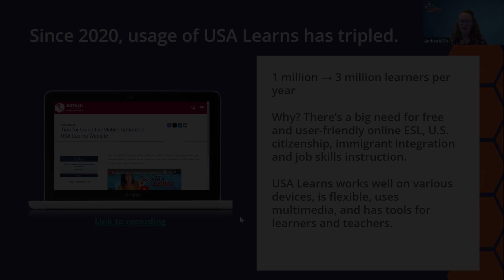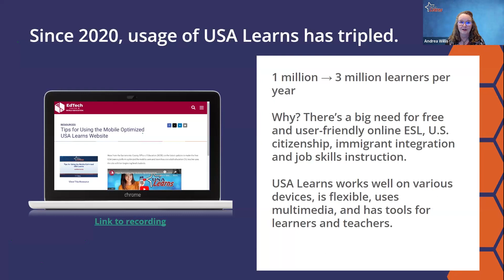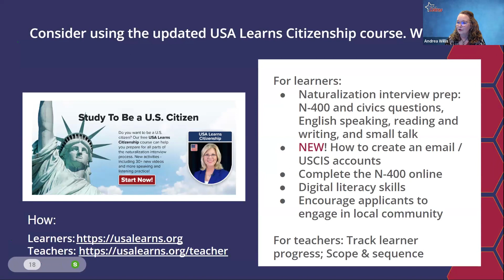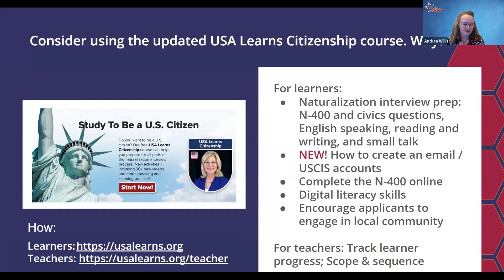Reflections on the Mobile Optimized USA Learns Website